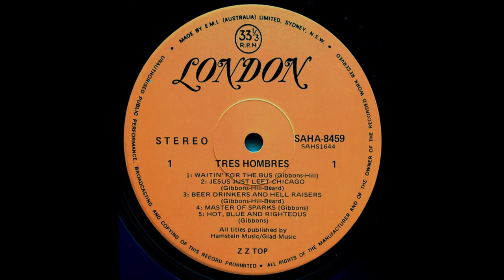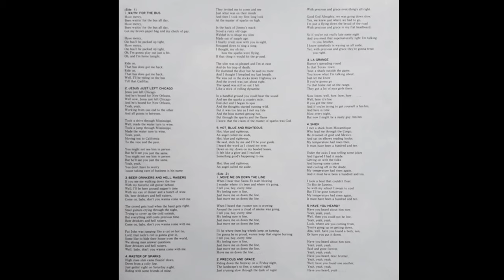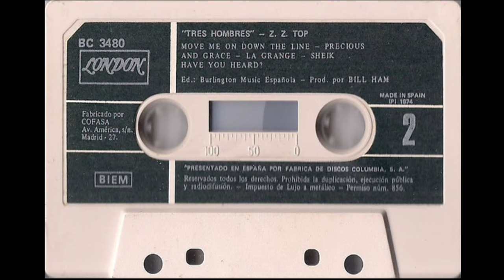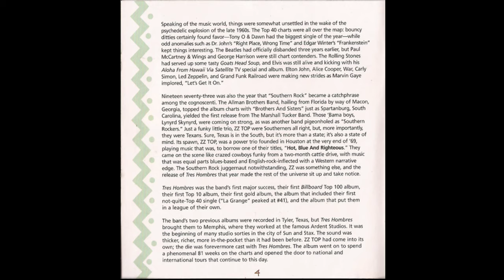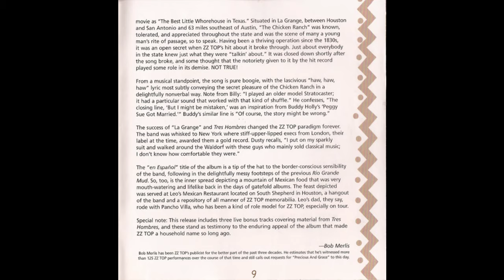ZZ Top - Waitin' For The Bus, Jesus Just Left Chicago [Original Album Version, Remix]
Versión original remezclada de estos dos temas que publicados en su álbum Tres Hombres en el año 1973